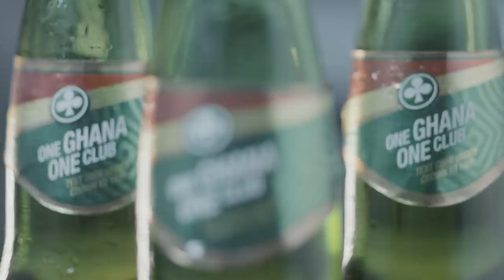Club Beer - One Ghana One Club Promo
Enter the One Ghana One Club promo and win